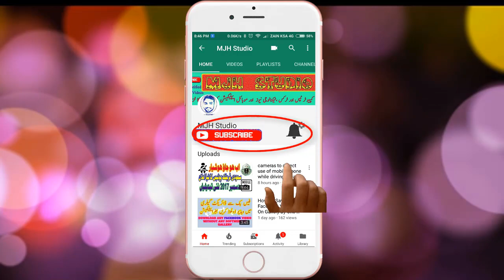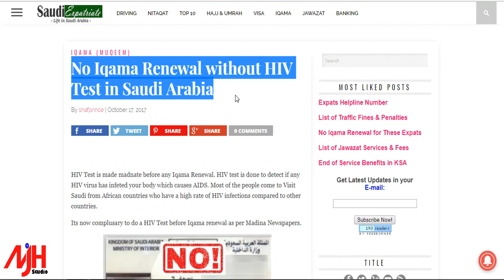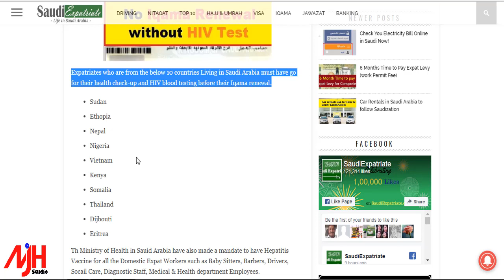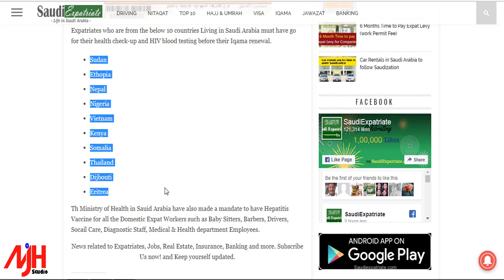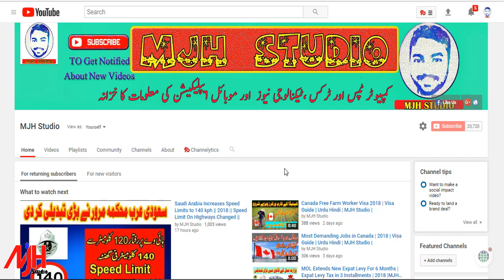No Iqama Renewal without HIV Test | Saudi Arabia Latest News | 2018 | MJH Studio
no iqama renewal tajded of 10 countries without hive blood test . new saudi iqama renewal policy 2018.
No Iqama Renewal without Hiv Aids Test of 10 countries iqama
No Iqama renewal without HIV test in Saudi Arabia
HIV Test is made madnate before any Iqama Renewal. HIV test is done to detect if any HIV virus has infeted your body which causes AIDS. Most of the people come to Visit Saudi from African countries who have a high rate of HIV infections compared to other countries.

Its now complusary to do a HIV Test before Iqama renewal as per Madina Newspapers.
Expatriates who are from the below 10 countries Living in Saudi Arabia must have go for their health check-up and HIV blood testing before their Iqama renewal.

Sudan
Ethopia
Nepal
Nigeria
Vietnam
Kenya
Somalia
Thailand
Dijbouti
Eritrea
Th Ministry of Health in Sauid Arabia have also made a mandate to have Hepatitis Vaccine for all the Domestic Expat Workers such as Baby Sitters, Barbers, Drivers, Socail Care, Diagnostic Staff, Medical & Health department Employees.

News related to Expatriates, Jobs, Real Estate, Insurance, Banking and more.